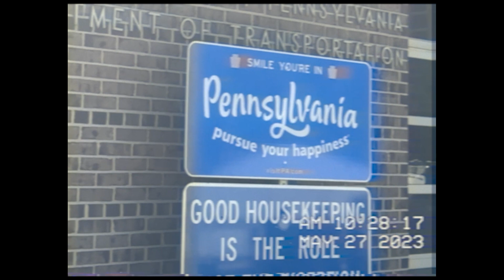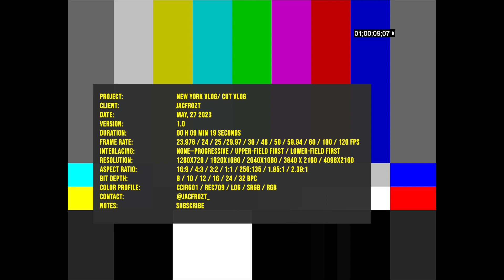NEW YORK VLOG/ CUT VLOG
BROAD DAY by Offset, License ID: a2WzjdE1WP3